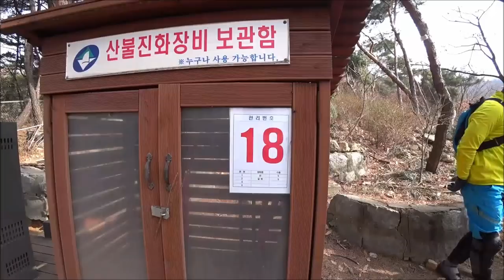산산산MTB 토요 사다리코스 그리고 작두바위 20190309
마파루와 박준영이라고 바위에 누군가 낙서를 해서 박준영코스라 명명한곳과 작두바위등등 쉽지 않음 미션위주
전기자전거도 마구마구 들이댄 하루~